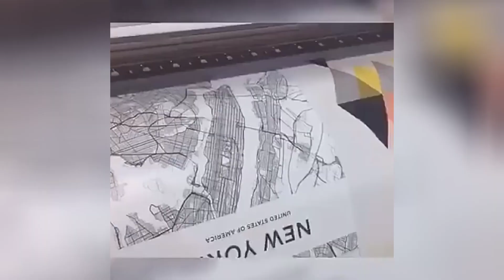Cryptocurrency poster, Governor's coin, "It's not a mountain, it's Bitcoin", Ethereum decorative can